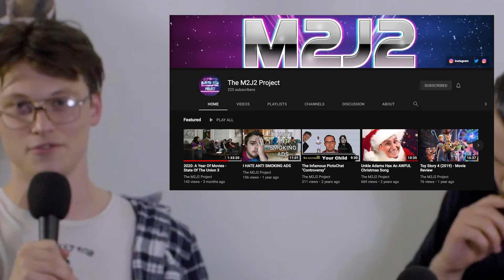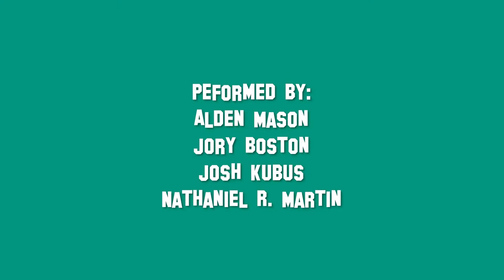Top 15(ish) Martin Scorsese Movies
Coming to you live (two weeks ago) from Scranton, Pennsylvania. Nate, Josh, Alden and friend of the show Noah tackle the filmography of Martin Scorsese.

Want in on the discussion? We have channels for hot takes, gaming or just hanging out!

The Duel of the Takes Theme is originally composed and recorded by Andrew P. Roberts